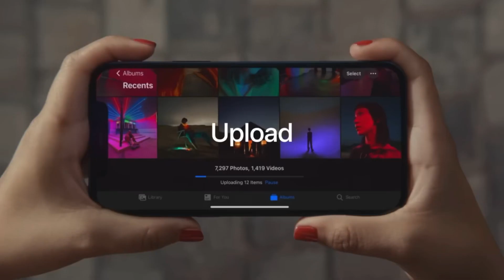iPhone Buying Guide 2023 😍 best iPhone to Buy In Big Price Drop!Hindi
Iphone buying guide in 2023😍
iphone buying guide in 2023 hindi
Which iphone to buy in 2023
Best iphone to buy in 2023
All iphones price drop
All iphones price in flipkart bbd sale
Flipkart bbd sale iphone prices